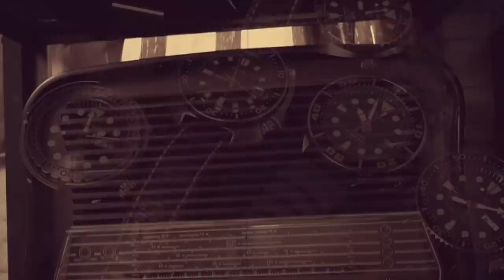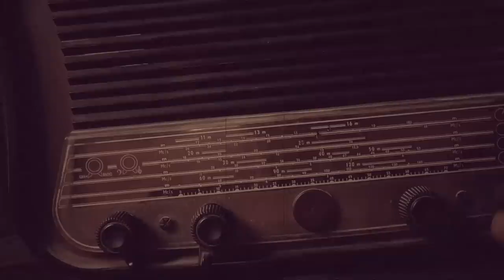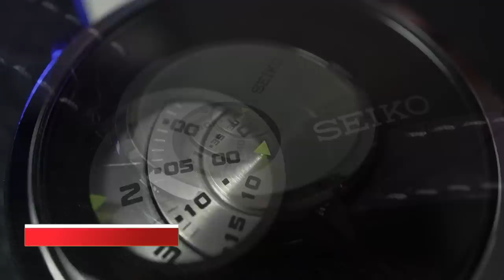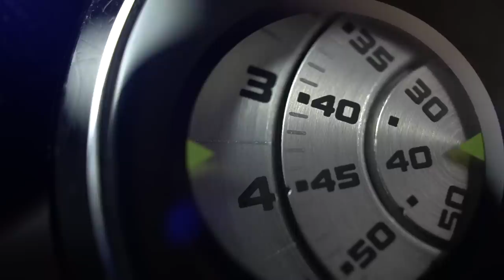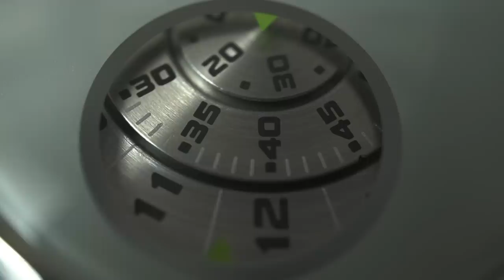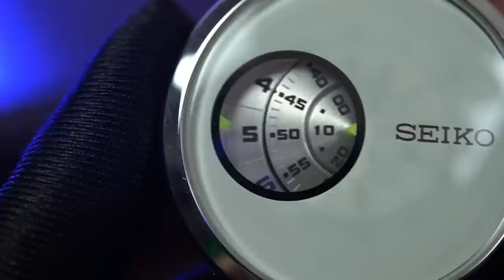SEIKO APAAN NIH ⁉️⁉️ Review Jam Tangan SEIKO Discus Burger [English Subtitle]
WHAT KIND OF SEIKO IS THIS !?!? Seiko Discus Burger Watch Review

Halo bro…

Back to JAPAN.. I want to talk about an antique Seiko rarely talked about, the DISCUS BURGER... Watch till the end

Kembali ke JEPANG.. gw mau bahas satu seiko antik yang jarang di bahas yaitu DISCUS BURGER... tonton ampe abis brooo